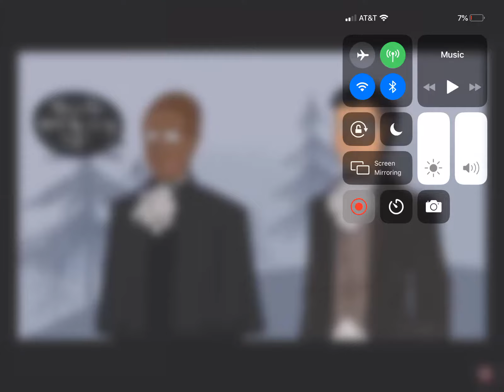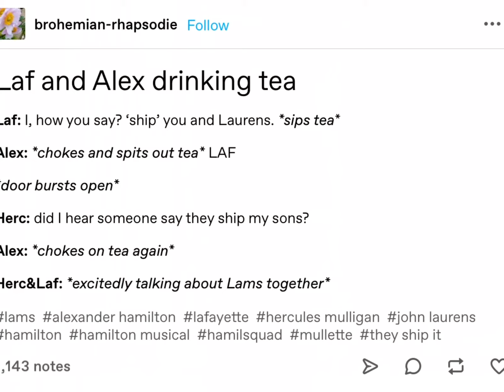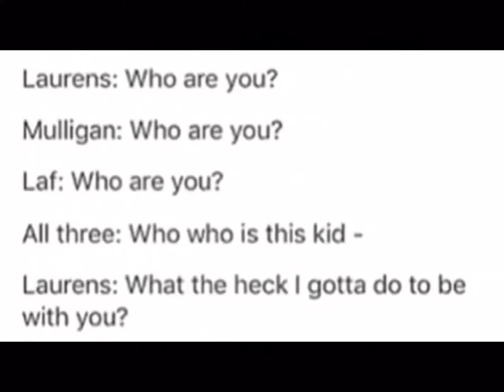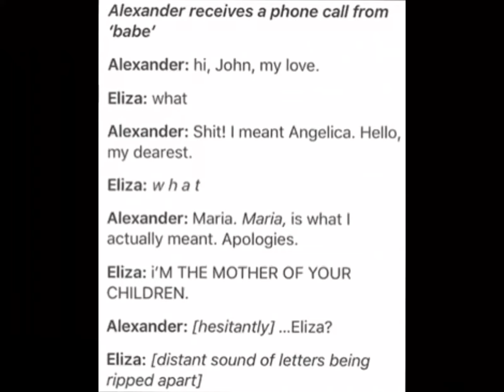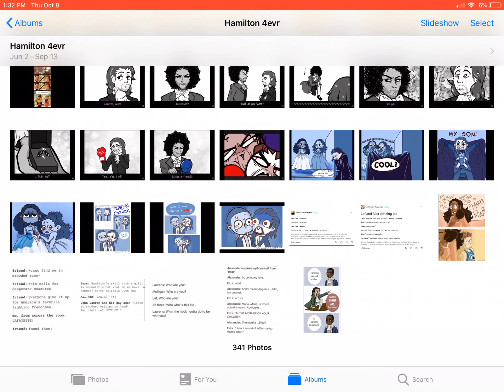Hamilton comics pt 3⭐️ 13+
What shall I dub next